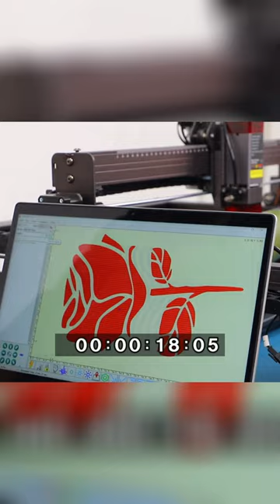mecolour M10W laser engraver on stainless